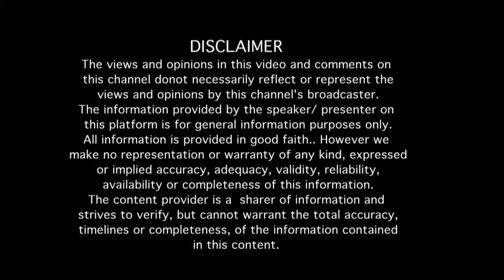"ನಾನು ಕೂಡ Depression survivor " ವಿನಯ ಪ್ರಸಾದ್ ಅವರ ಮಗಳು ಪ್ರಥಮಾ ಪ್ರಸಾದ್ ಅವರ ನೂರೊಂದು ನೆನಪು (ಭಾಗ-5)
"ನಾನು ಕೂಡ Depression survivor " ವಿನಯ ಪ್ರಸಾದ್ ಅವರ ಮಗಳು ಪ್ರಥಮಾ  ಪ್ರಸಾದ್  (ಭಾಗ-5)
 Actress Vinaya Prasad's daughter Prathama Prasad's interview. (Part 5)

EDITOR : Venkatesh.S
NOORONDU NENAPU MUSIC : Abhiman Roy
NOORONDU NENAPU LYRICS : Raghuram